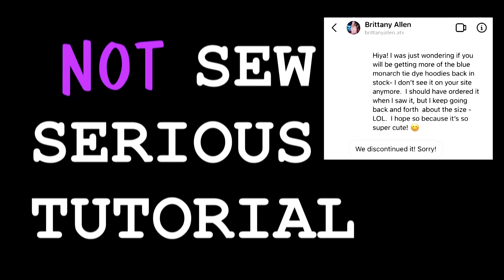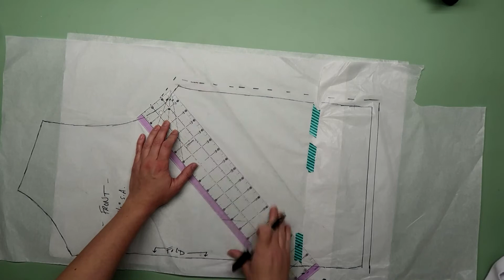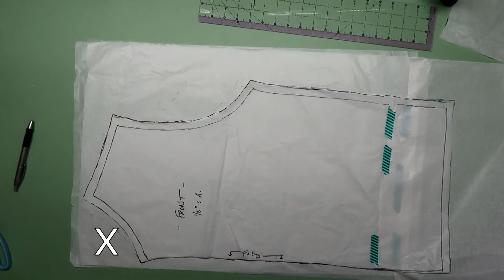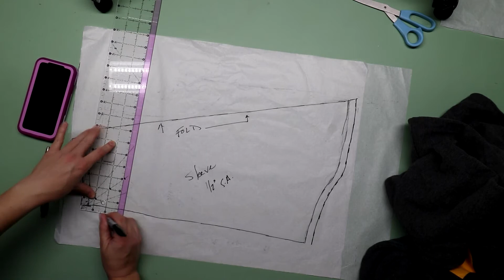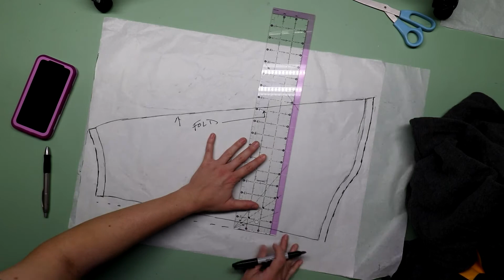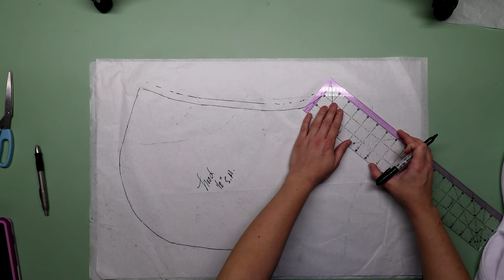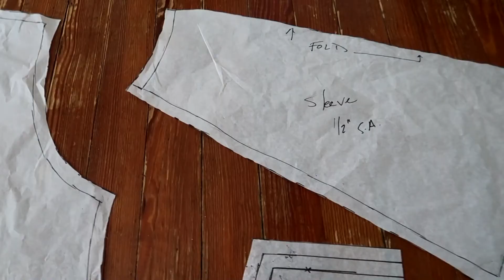How To Draft A Sweatshirt Pattern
Hey all!  For my bday last year I decided to challenge myself to start making my own clothes - I am starting with this hoodie based on one Brittany Allen made but was discontinued before I could buy one.  This is the first step in recreating that sweatshirt - drafting the pattern from a hoodie I already had.  It was really fun - even if there were a few mistakes - but everything was easily corrected!  :)

Hello friends!  I have decided to reopen my Etsy store - Scrappy Stitch!  I also decided to document my journey along the way with this vlog.  Feel free to follow along!

Sewing Machine